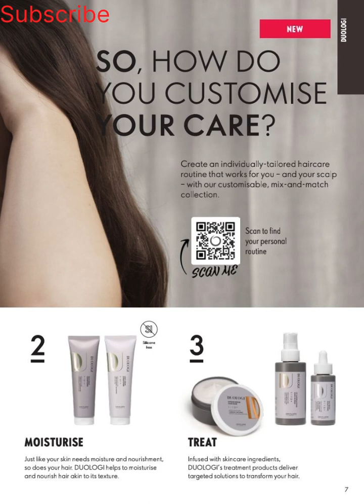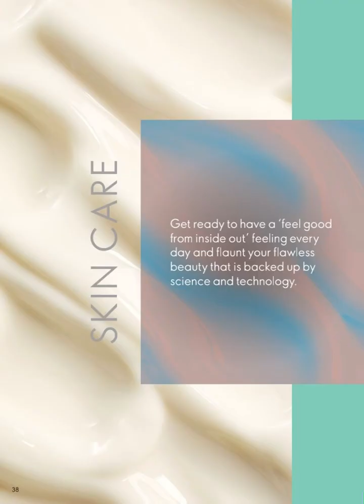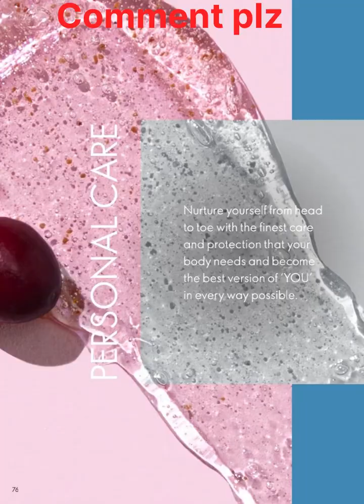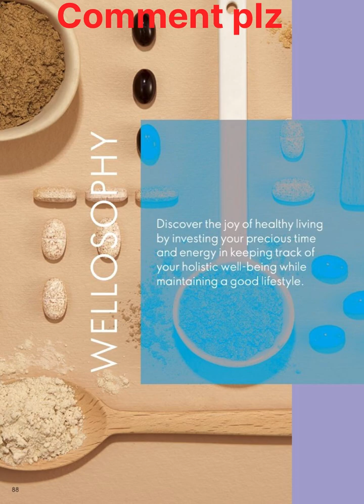Oriflame February catalogue2024/Oriflame new catalogue February 2024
oriflame india
oriflame products
oriflame India new catalogue
oriflame February catalogue
oriflame new year catalogue
oriflame products India limited
oriflame India February 2024 catalogue
oriflqme products review
oriflame all products list with price
oriflame business plan
oriflame novAge set review
oriflame work from home
oriflame joining

Here you can products order

oriflame February catalogue 2024
oriflame February catalogue 2024 pdf
oriflame February catalogue 2024 india
oriflame catalogue February 2024
oriflame new year special
Oriflame new year 2024 special
oriflame new year 2024 coundwan
oriflame catalogue india
oriflame catalogue india
oriflame winter special